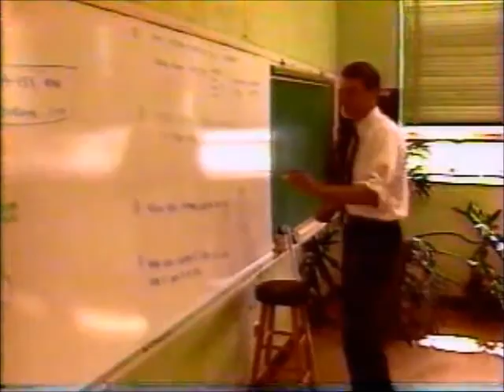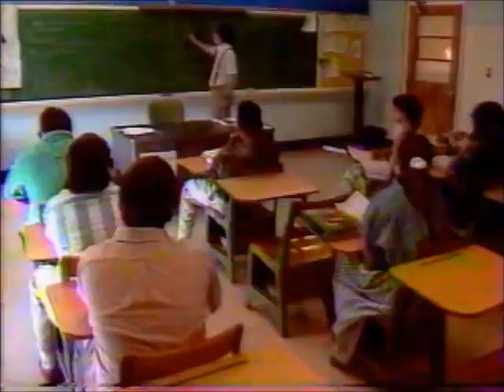Bishop McGuinness News Report 1991